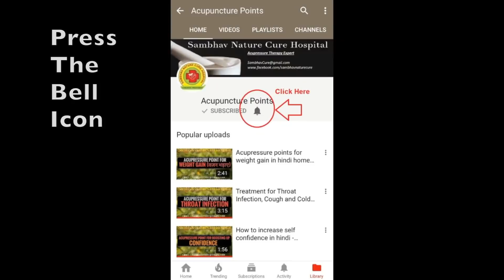What is Aromatherapy? Sambhav Nature Cure Hospital | Dr. Richa Varshney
How does aromatherapy work?
What are essential oils?

The therapeutic essential oils are aromatic essences. Essential oils are alternative medicine.

Aromatherapy benefits/Therapeutic essential oils use pure essential oil which cures lots of disorders. But, only essential oil expert or essential oil practitioner knows how to use essential oils for relaxation. They know the essential oils for the brain, essential oil for studying or which essential oil will use in Aroma massage, or in Aroma diffuser. There are a lot of Aroma Therapy products in the market like Aroma lamp, Aroma diffuser, Aroma candles etc. Essential oil information is very necessary for those who want to be a certified aromatherapist.

Naturopathy Expert: Dr. Richa Varshney

1minutetreatment (Be your own doctor - Free of cost treatment)